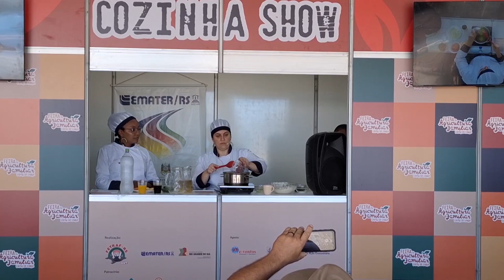Feira Agricultura Familiar em Capão da Canoa - Rio Grande Rural 1309